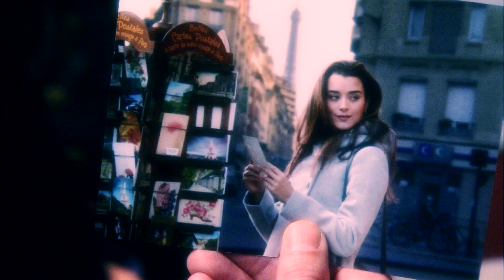Tony & Ziva | Loves Paris + McGee | NCIS TIVA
OH MCGEE YOU GEM!
You know lots!

NCIS
TIVA